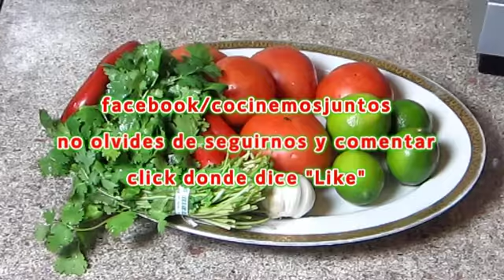salsa de chile de arbol.